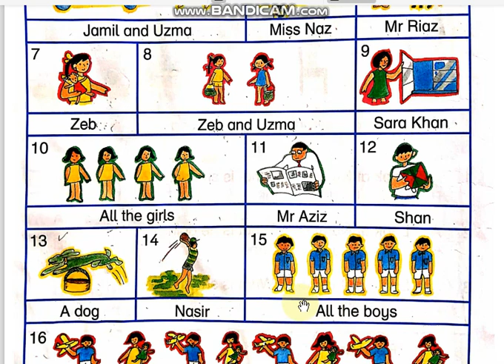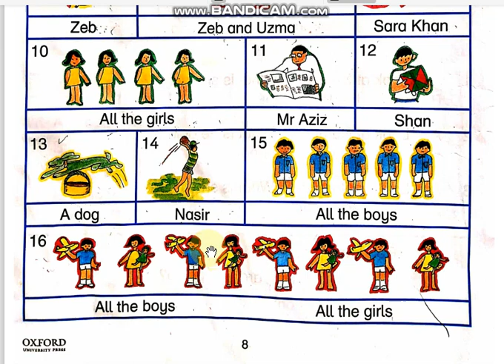2c reading pg 8 picture 9 to 16